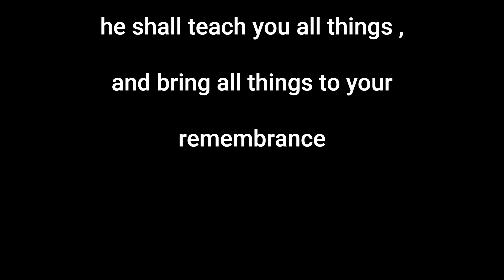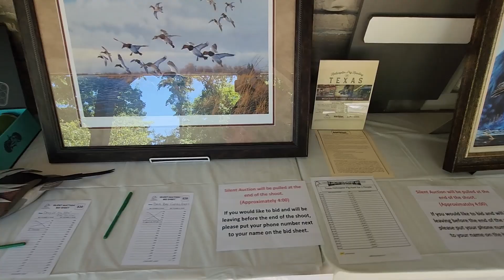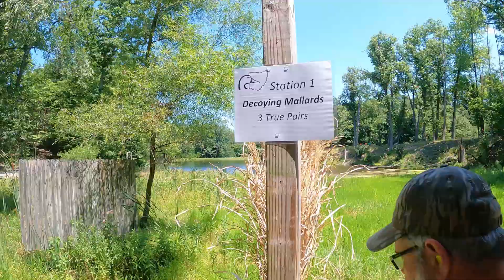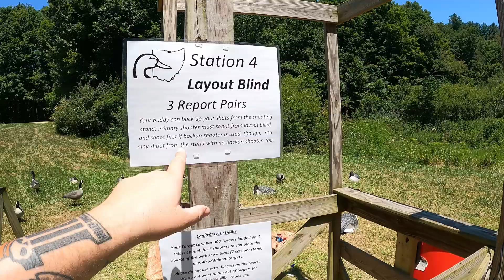Ducks Unlimited Shoot 2024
Sporting clays and time spent with Dad is always a great time and that is what this one is all about.